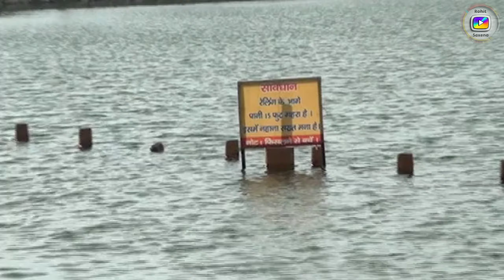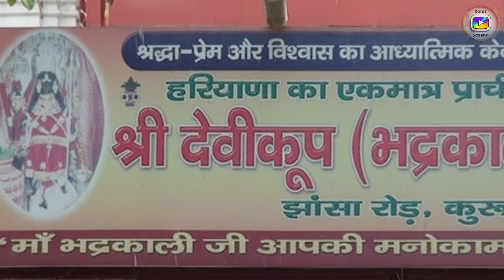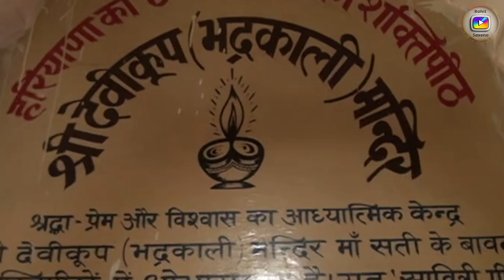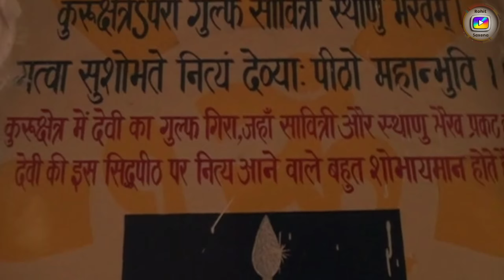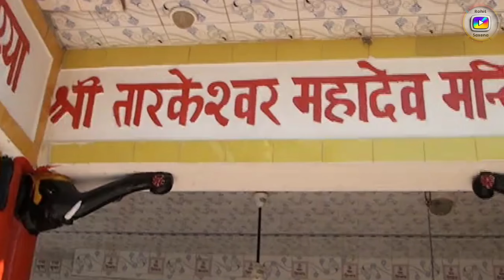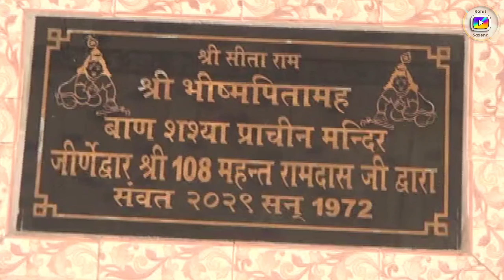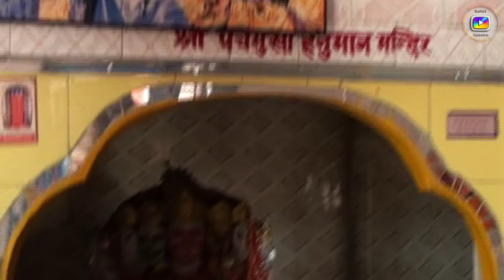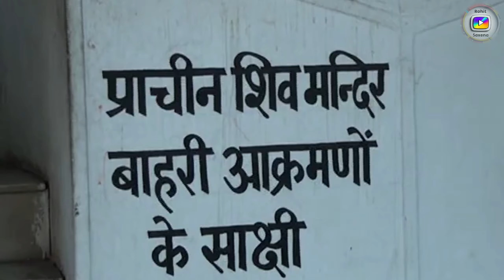My Childhood Vlog at Kurukshetra 2009 Old is Gold Memories(Rohit Saxena Vlogs)